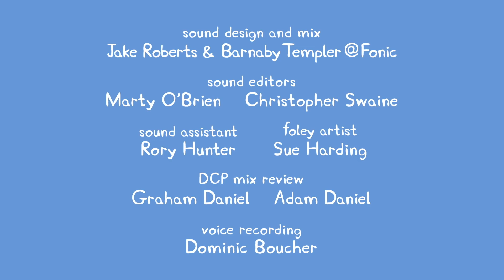We Love Peppa Pig The Ambulance #38